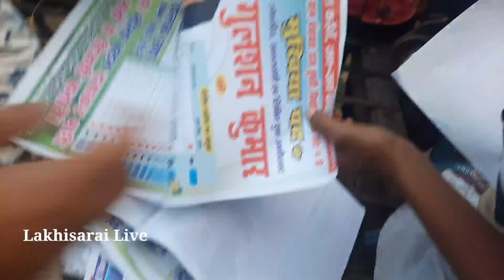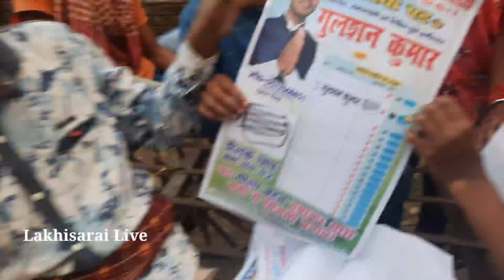पंचायत चुनाव के दौरान इन बच्चों की टोली से मिलिए, इनके हौसले को देख विरोधी भी हैरान हैं